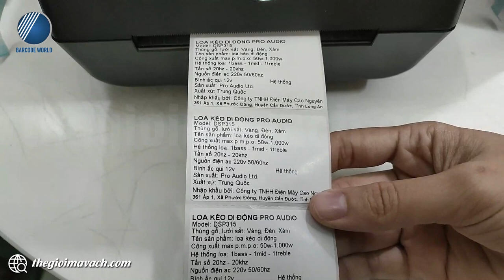Máy in tem phụ sản phẩm Honeywell PC42t (203dpi, 125 mm/s) giá tốt, tiết kiệm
❗ Phải chăng bạn đang kinh doanh sản phẩm nhập khẩu có nguồn gốc từ nước ngoài và đang muốn trang bị cho sản phẩm của mình những chiếc tem phụ theo đúng quy định của nhà nước khi lưu thông sản phẩm trên thị trường?
❗ Bạn đang tìm kiếm một chiếc máy in tem phụ giúp bạn in ấn được những chiếc tem nhãn này chủ động, hiệu quả hơn?
✅ Với ngân sách đầu tư có phần hạn chế thì máy in tem phụ sản phẩm Honeywell PC42t sẽ là sự lựa chọn phù hợp mà bạn không nên bỏ lỡ. Thiết bị này vừa đáp ứng được cho yêu cầu in tem của bạn, vừa giúp bạn tiết kiệm được chi phí.
⚡ Qua video trên, hãy cùng Thế Giới Mã Vạch khám phá chi tiết hơn về đặc điểm, tính năng cũng như khả năng in ấn tem nhãn phụ sản phẩm của Honeywell PC42t ra sao nhé!

⭐Nội dung video gồm các phần như sau:
- 00:08 : Giới thiệu máy in tem phụ Honeywell PC42t
- 01:07 : Đặc điểm, tính năng của máy in tem nhãn phụ Honeywell PC42t
- 04:03 : Một số lưu ý để sử dụng máy bền hơn
- 04:41 : In test chất lượng tem phụ sản phẩm in bằng Honeywell PC42t

👉 Thông tin và thông số kỹ thuật chi tiết của Máy in tem phụ Honeywell PC42t